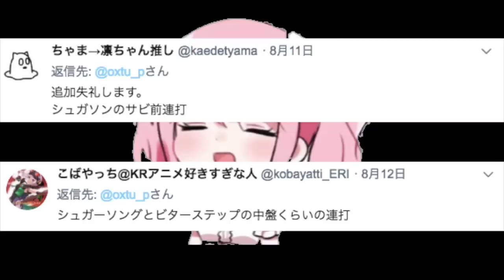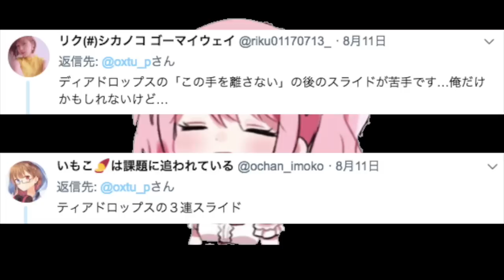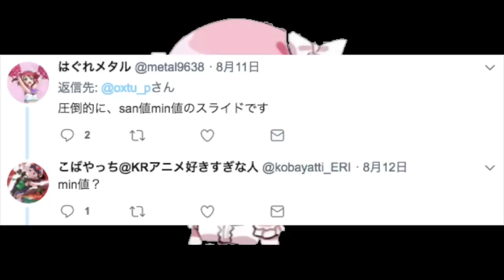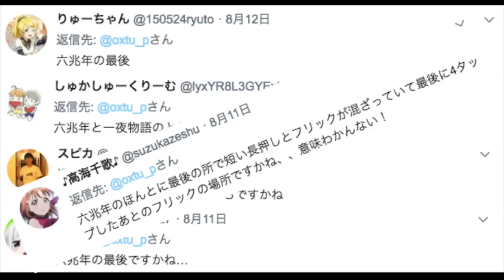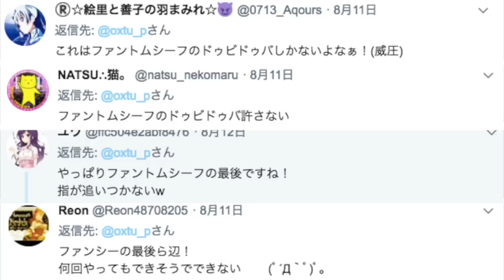【バンドリ！ガルパ】みんなが選ぶ難所10選がクリアできない件 w w w #35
Twitterでの企画参加感謝します^ ^

画面越しのYouTubeユーザーのみなさん！！！
こんばんはおっPです(´・∀・｀)
鎖骨が好きです。。。あの...僕は本気です！！！！！

※おっPからのお願い↓↓↓
コメント欄で他の配信者様の名前を出すのは遠慮していただくと嬉しいです、→〇〇さんなども遠慮してくださると幸いです。

★Twitter、Instagramもしています！

★うp主オススメの再生リストはこちらから！